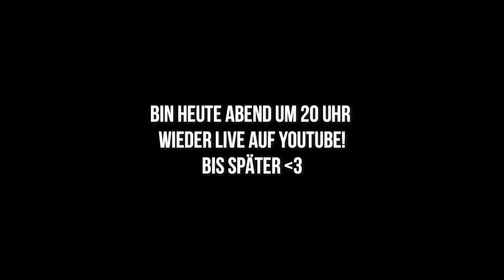Schlechten Tag gehabt? Nach diesem Video geht es dir besser! (TEIL2)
MEIN PARTNER IN SACHEN GAMING!